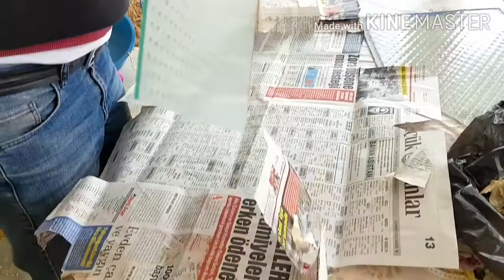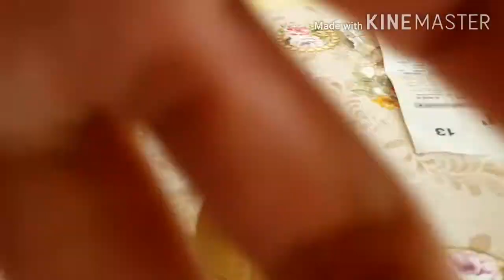PINAY LIFE IN TURKEY:NA LOCK KAME SA LABAS NG BAHAY|PATIENCE CHALLENGE TO SAM|LUTO ULET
Hi Welocome to our channel Pinay Living in Turkey🙂 This channel is about me and my daughter  (Samantha Louise) she's 3 years old. We will be sharing to you our simple life in turkey;my life experience in turkey as a filipina who married with a turkish man.. We will be uploading videos atleast 2 times a week. THANK YOU SO MUCH❤